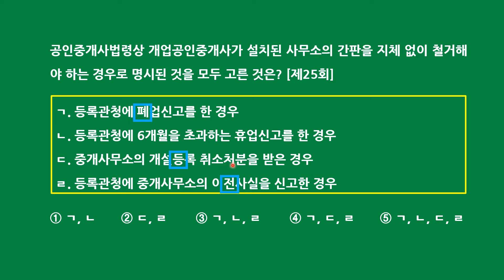공인중개사 중개사법 자기 전 1문제(1월 25일)